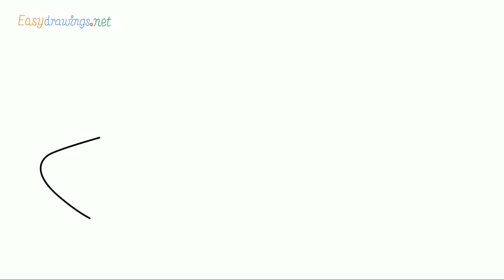How To Draw A Skateboard Step by Step for Beginners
Get outlines for this drawing